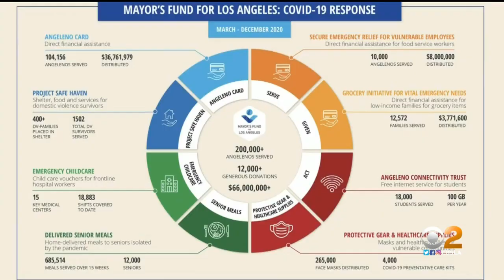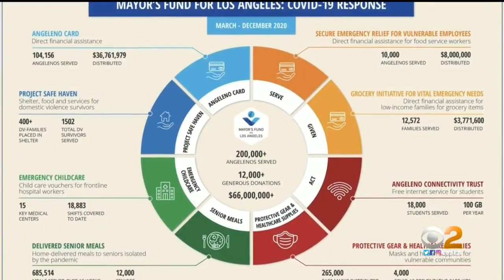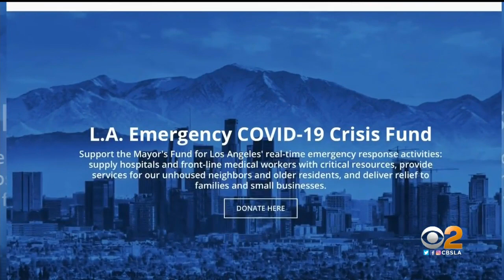Goldstein Investigation: LA Mayor's Fund Takes In Record $66M During Pandemic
The Mayor's Fund For Los Angeles has taken in tens of millions of dollars since the outbreak of COVID-19. But where is the money going? David Goldstein reports.